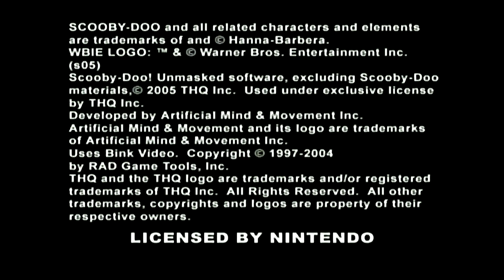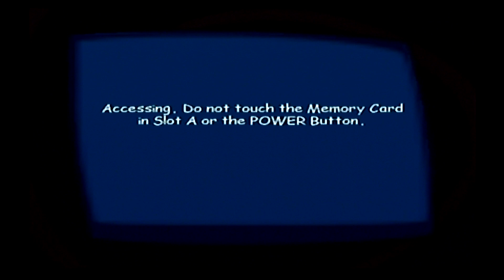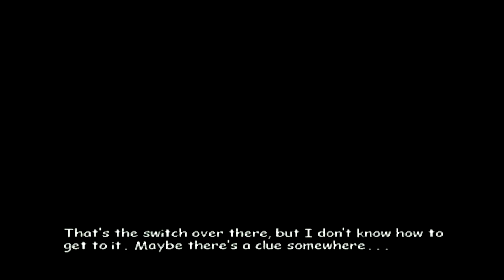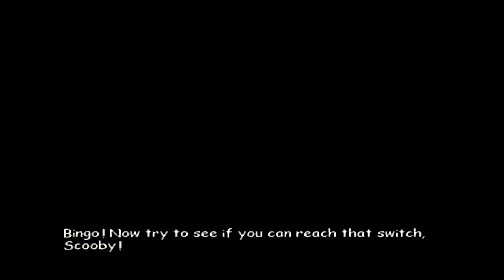Encode 1080P 21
Failed lp